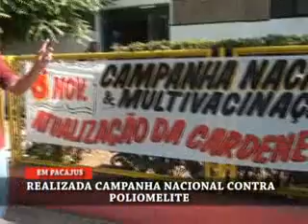Em Pacajus-CE/ Secretaria de saúde realiza campanha contra a Poliomielite..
Sábado (08) a secretaria de saúde de Pacajus realizou uma campanha de vacinação em combate a poliomielite. Reportagem: Chico neto. Imagens: lucier Costa.